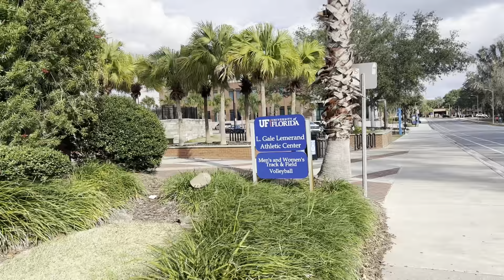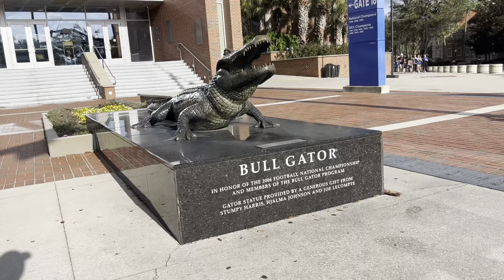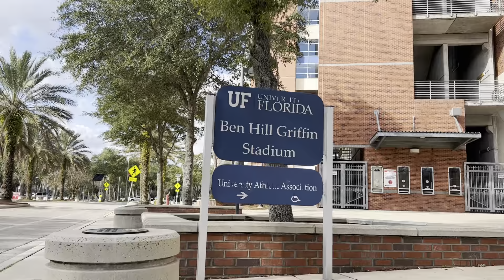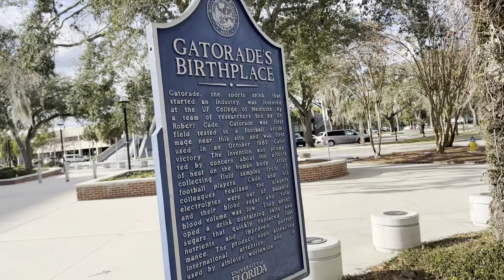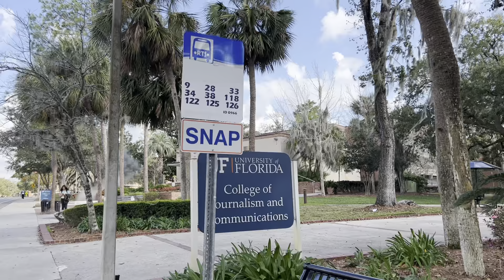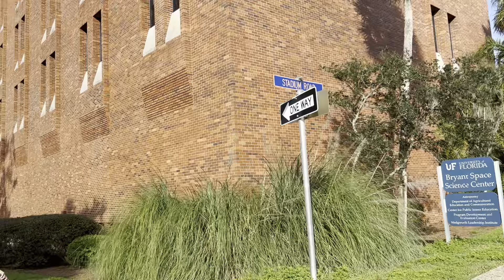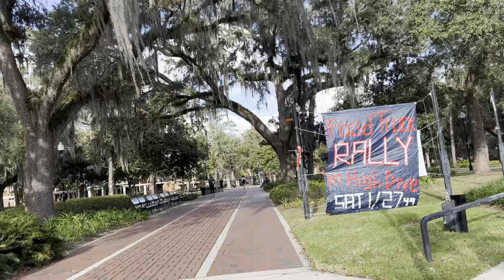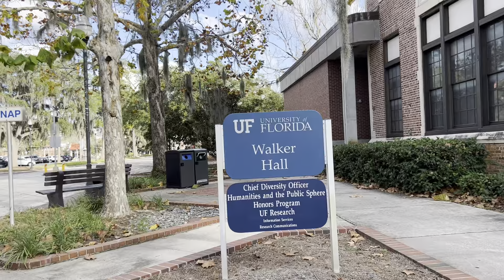University of Florida Campus Walk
A walk around the campus at the University of Florida in Gainesville, Florida including a walk by Ben Griffin Stadium and Steve Spurrier Florida Field